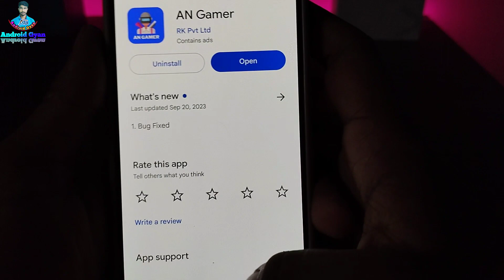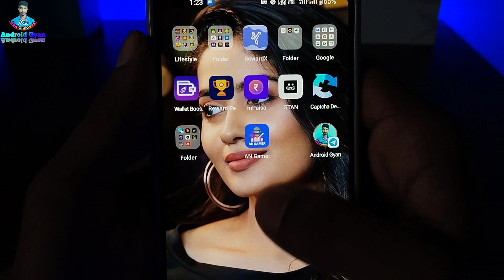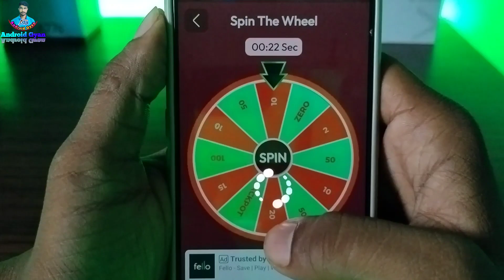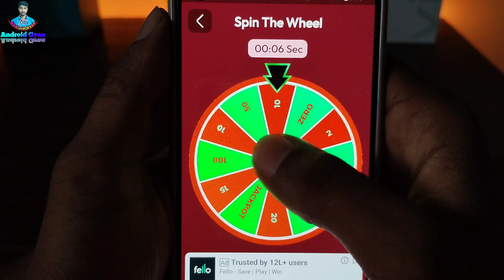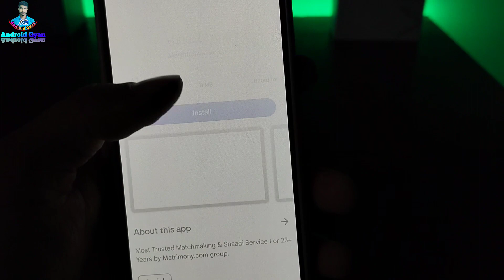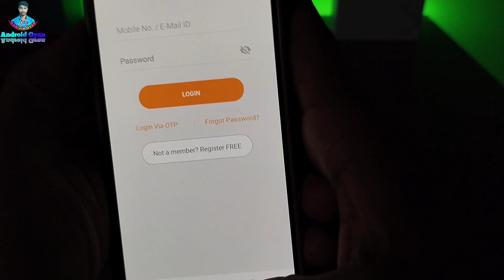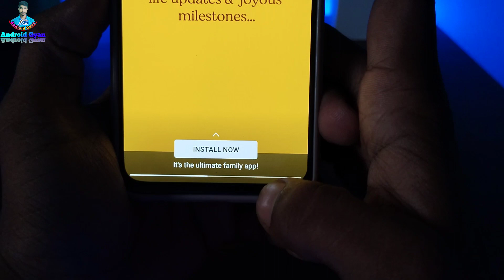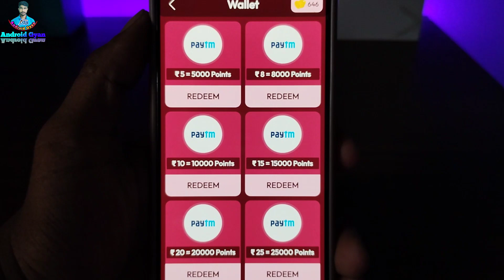An Gamer App | Google Play Gift Card Earning App | Free Redeem Code | New Redeem Code Earning App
Watch New Redeem Code Video ♥️♥️✅✅